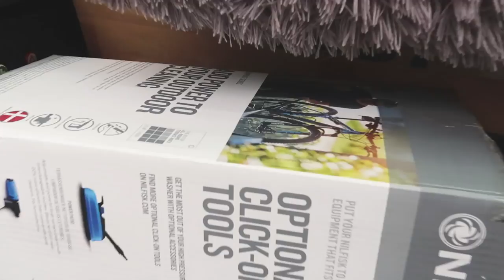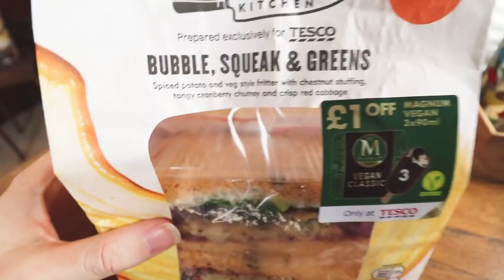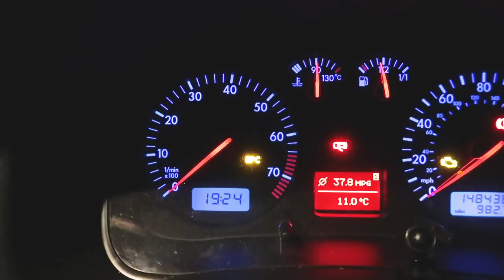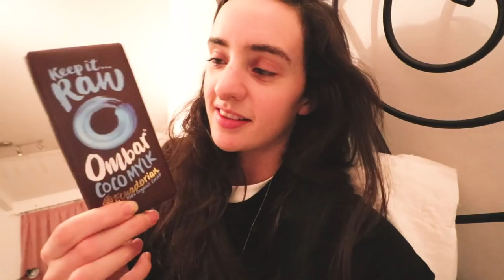HE'S BACK! | VLOGMAS DAY 5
Use code "SOCKY" for a free pair of bamboo socks with every purchase over £15 from 9am Friday the 7th of December until midnight Sunday the 9th